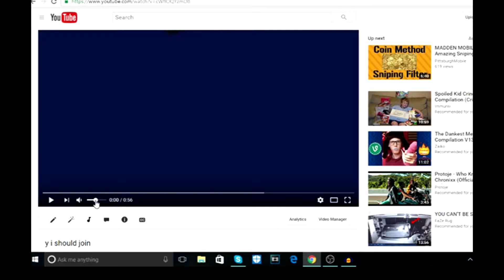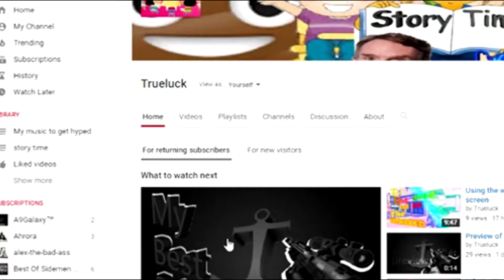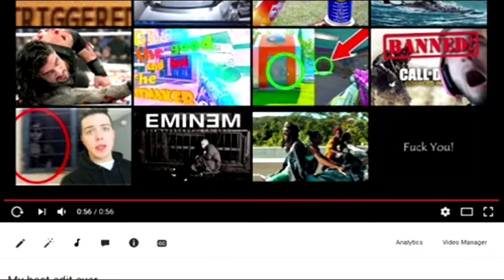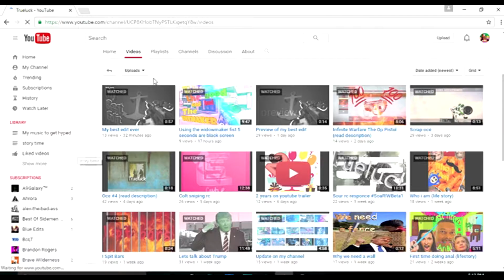reacting to first edit